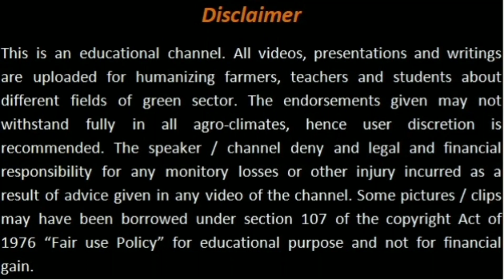Onion cultivation || Onion Farming || Hybrid Onion Farming in Pakistan|| پیازکی کاشت || Part 2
The video describes appropriate doses of fertilizers and sowing method.